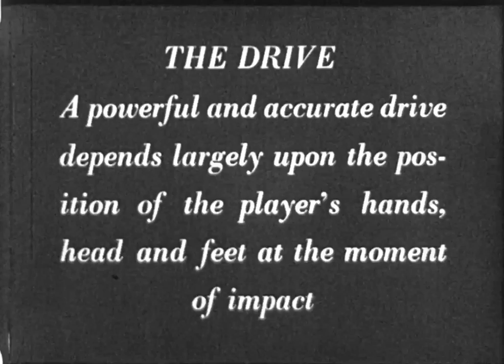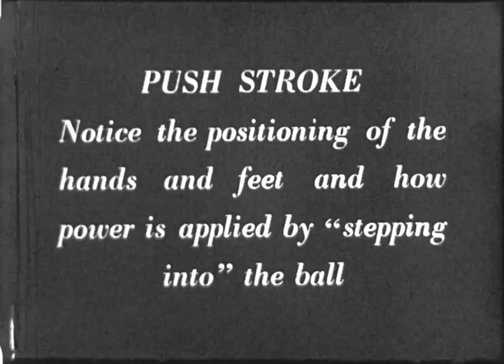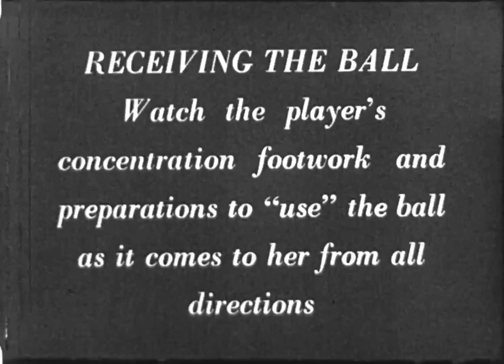Hockey: The Basic Strokes - 154.34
Hockey: The Basic Strokes. Date unknown.  154.34 / C4 R34